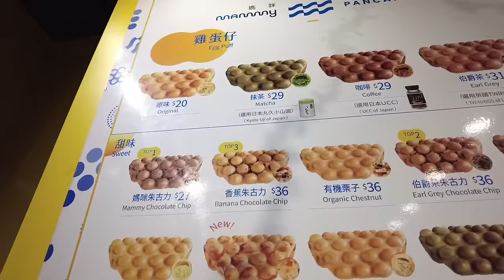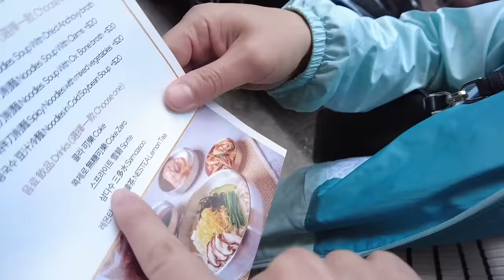칼국수 처음먹는 엄마랑 함께하는 줄서서 먹는 조개칼국수 만두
홍콩엄마의 한국 첫 칼국수 박살내기!!

소개
이름 : 유리, 안아영[광동어 발음]
국적 : 홍캐인 (홍콩캐나다인)
나이 : 삼겹살